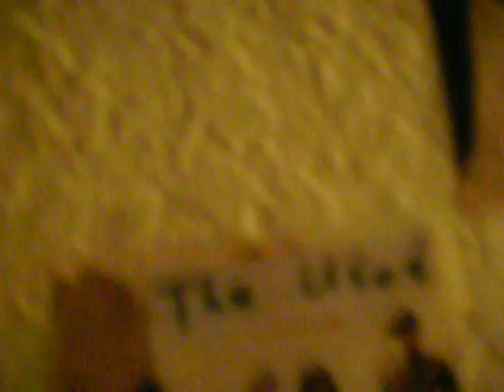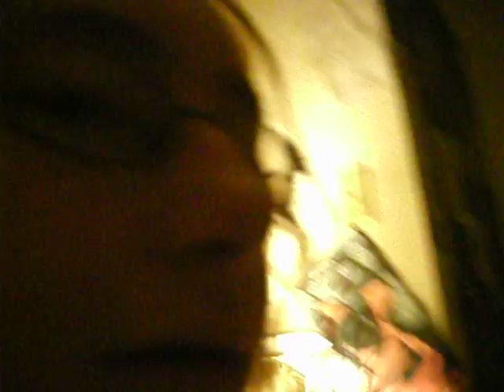Chloe interviewing Emily